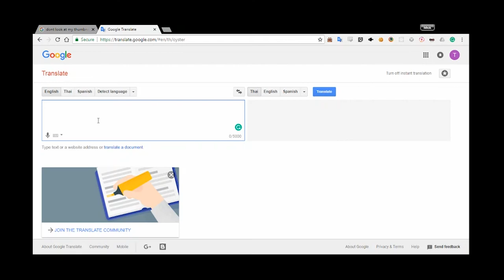I ate the FRESHEST oysters in Surat Thani!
I visited the village of Kradae (กระแดะ) in Surat Thani, where you can buy fesh oysters right from the fishermen! Various prices available, but always SO CHEAP!